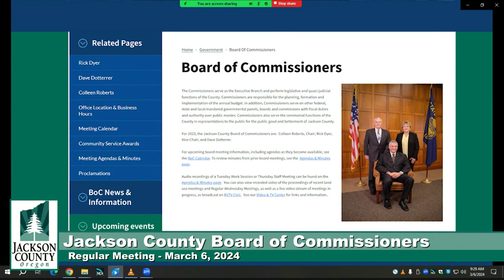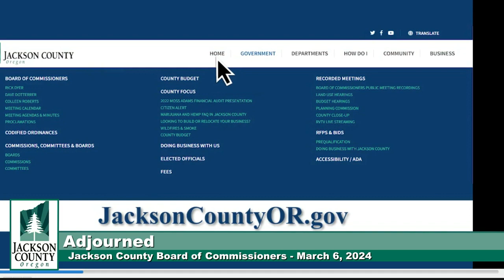Jackson County Board of Commissioners - March 6, 2024